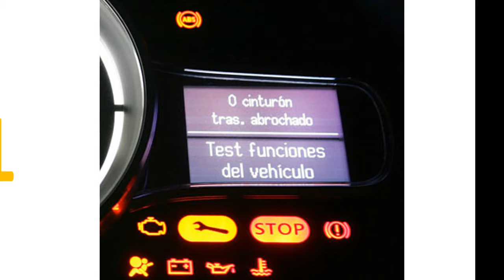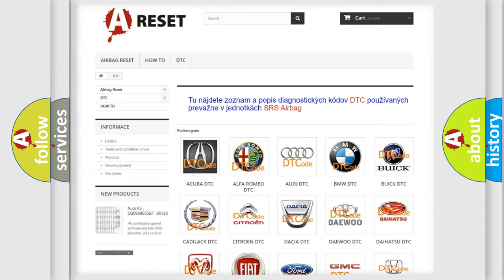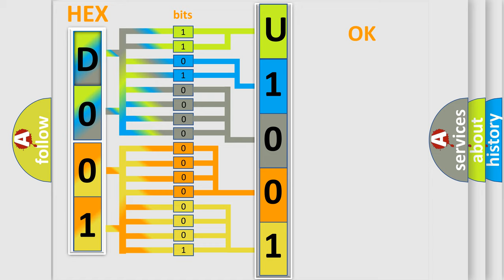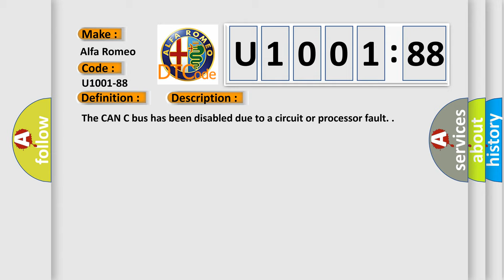DTC Alfa-Romeo U1001-88 Short Explanation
Contents:
0:21 Basic DTC analysis according to OBD2 protocol standard.
1:48 Insight into programming
2:58 A diagnostically understandable description of the Diagnostic Trouble Code
3:05 Basic error definition

Make:
Alfa Romeo
Code:
U1001-88
Definition:
C2 Can Bus-Bus Off
Description:
The CAN C bus has been disabled due to a circuit or processor fault.
Failure Type:
Bus off